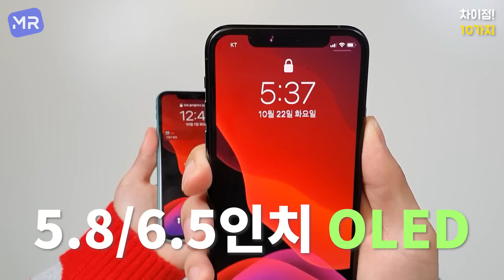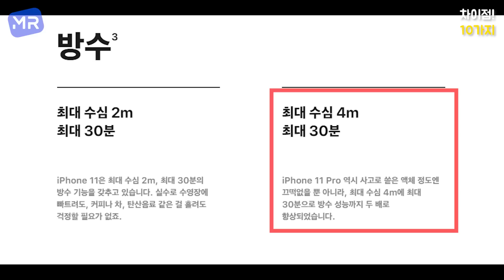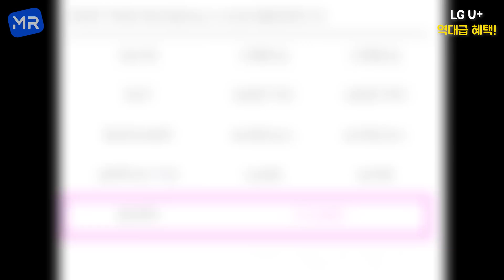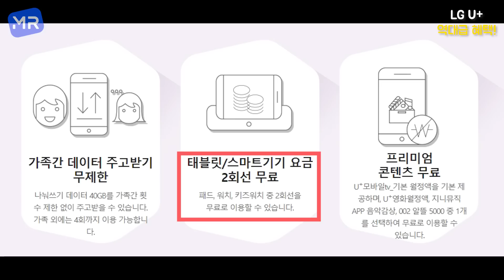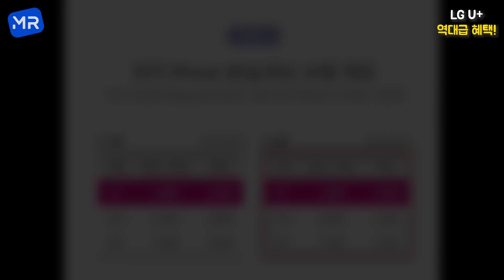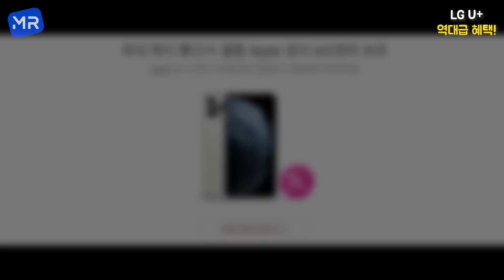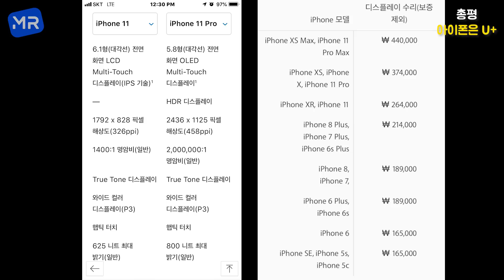[광고] 정식 출시 된 아이폰11/아이폰11 Pro. 어디서 사야 이득?! [LG U+에서 사야 하는 이유 5가지 알려드림!]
※본 영상은 LG유플러스의 지원을 받아 제작되었습니다.

MR이 직접 알려주는 아이폰11을 유플러스에서 사야하는 이유!

* 5:38 U+TV → U+모바일TV 서비스 입니다.